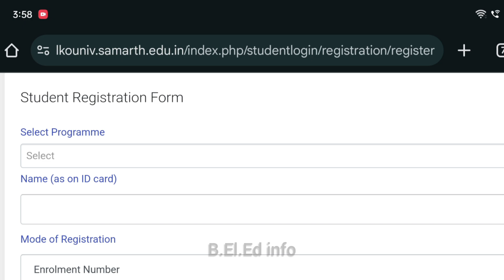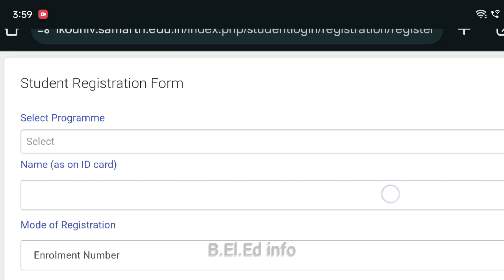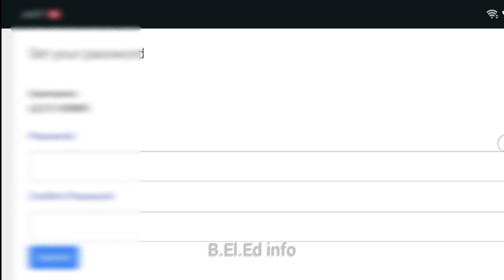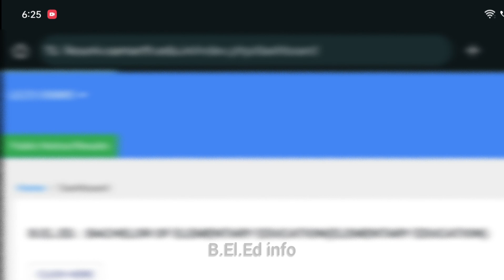lucknow university samarth portal registration || step by step process